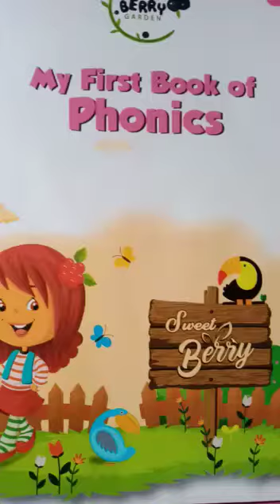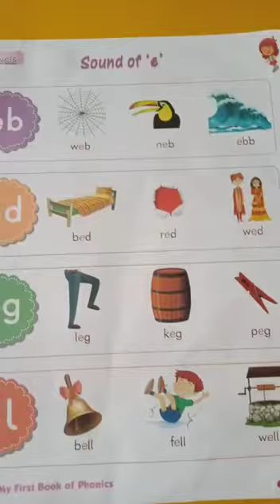Class Pre Prep My First Book of Phonics Video